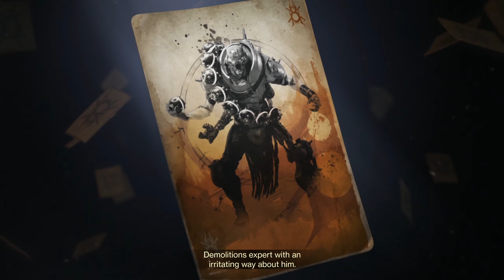Destiny 2: Forsaken DLC (PC) Playthrough: Part 5 - We're Just Getting Started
I was interested in coming back to Destiny 2 since Forsaken dropped, but it wasn't until I heard about cross save was coming soon, that I immediately wanted to play.
I'm pretty happy that I was able to bring my Destiny 1 characters that were imported into D2 on PS4, to PC.

I've been enjoying my time with grinding in D2 again, but there are still some things I dislike, or think are still ass backwards.

Anyway, I look forward to playing and uploading Shadowkeep when it comes out... so long as I keep up with my upload schedule.

Hope you enjoyed the video, here's a link to the playlist!